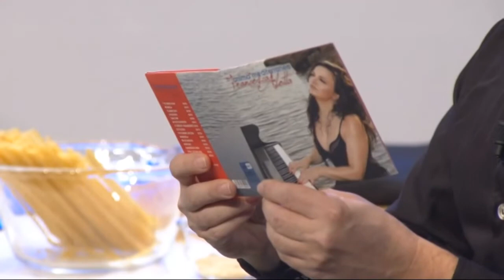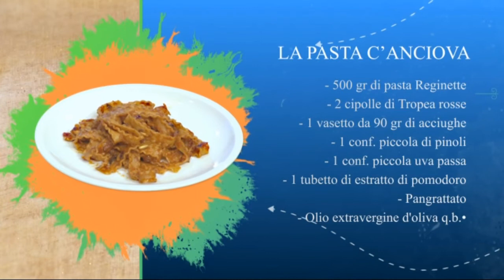IL MASSIMO IN CUCINA - FRANCESCA ALOTTA - PASTA CANCIOVA (PASTA CON LE ACCIUGHE) ST1 EP6